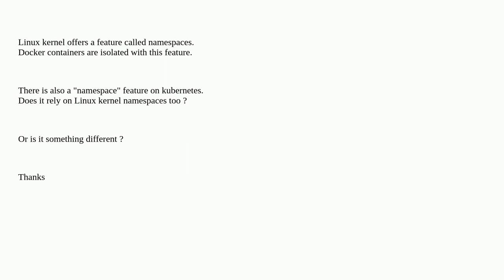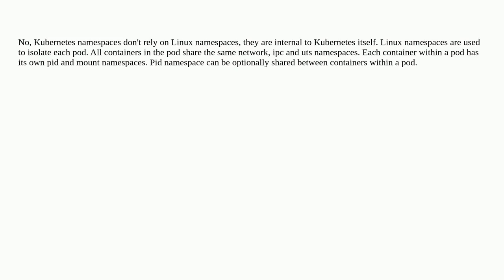Kubernetes namespaces vs Docker namespaces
A special thanks goes out to the awesome community

  docker kubernetes namespaces